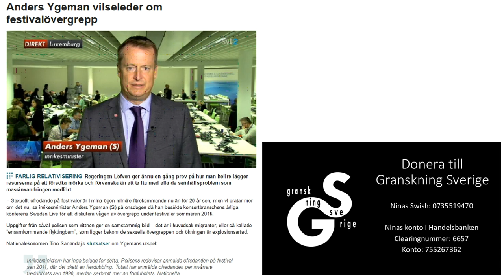Ygeman sprider fakenews om våldtäkter